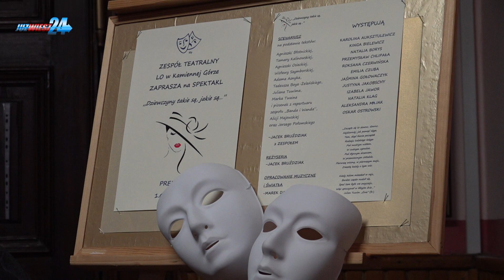Premiera spektaklu Grupy LO